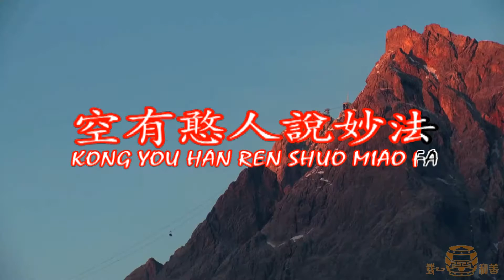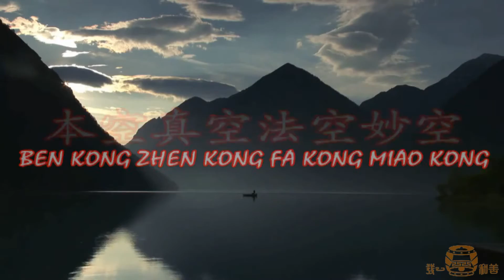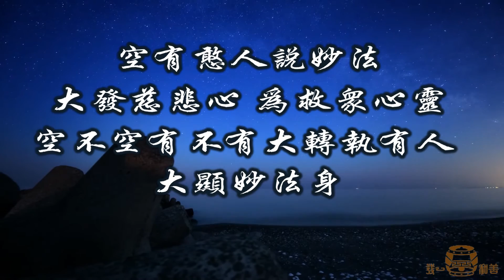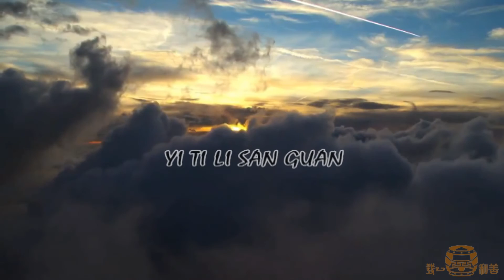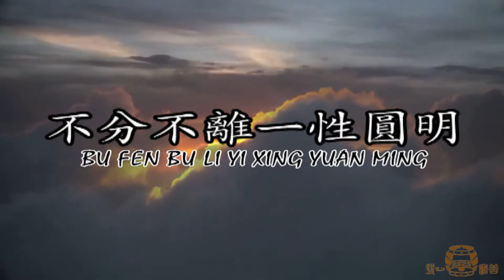27 13 妙善無住 觀世音菩薩靈感歌 主唱;朱愛鳳 國語善歌